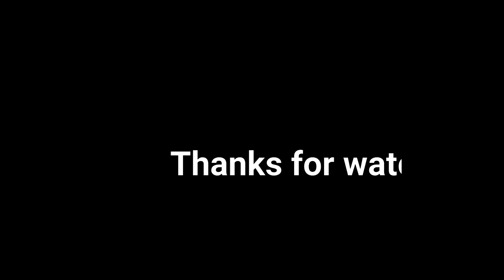Lassan Adrak Save krne ka tareeqa | Kabhi green nahi hoga | Cook with Rashida